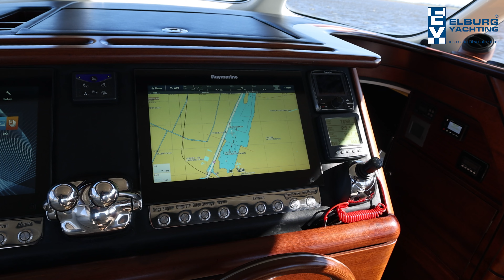14m Zeelander Z44 - Shot for Elburg Yachting (FOR SALE)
14m Zeelander Z44 - Shot for Elburg Yachting (FOR SALE)